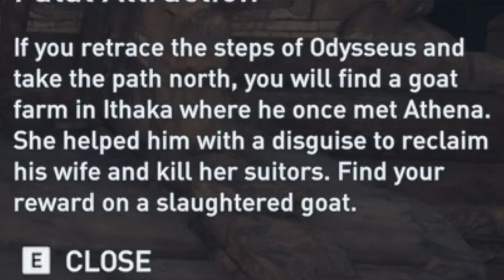Assassin's Creed Odyssey | Kassandra Playthrough | Gameplay Part 4 | JarRed Gaming Lets Play Video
Hey guys! Lets play Assassin's Creed Odyssey!

Assassin's Creed Odyssey is a new series for the channel covering the newest installment of Ubisoft's most popular franchise, Assassin's Creed! Odyssey takes place in ancient Greece and has the player taking control of their very own Spartan warrior! The player does get the option to play as either a Male or Female character. In this playthrough we are playing as a Female Spartan! Which in the male dominated society of Sparta, should prove interesting!

In Part 5 of Assassin's Creed Odyssey, we make our way to the home of the famous Odysseus! You know, the same Odysseus from Homer's The Odyssey! The place has seen better times but still cool to be there! While we are there we rescue someone by the name of Odessa who claims to be descended from Odysseus. Lots of Ody in this episode!